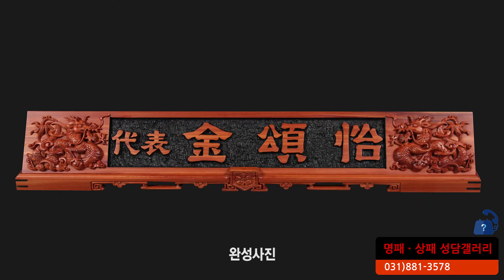성담갤러리 수작업 명패제작 동영상